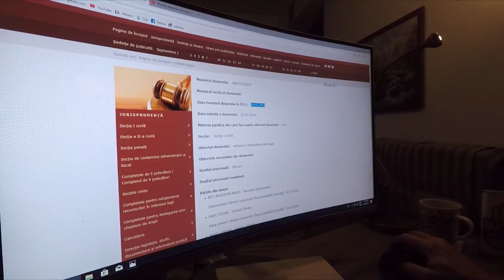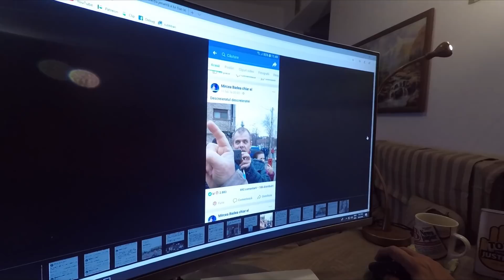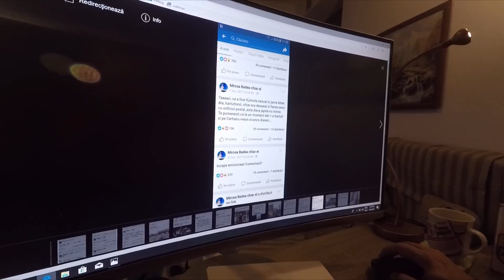Tupeu marca infractorul Felix: Mircea Badea & Ciuvică denigrează la TV și tot ei deschid procese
Malin Bot a realizat un nou material video. Tupeul servitorilor infractorului Dan Voiculescu este siderant. Mircea Badea și Mugur Ciuvică deschid un proces aiuritor.

Badea, care postează cele mai mizerabile și infecte texte pe Facebook mă dă în judecată pentru postările în care arăt cum îl servește el pe infractorul eliberat condiționat Dan Voiculescu. Iată detaliile.